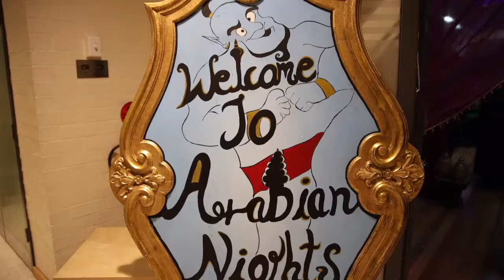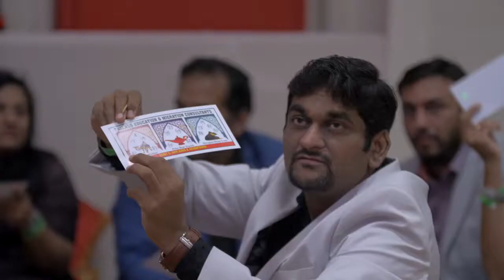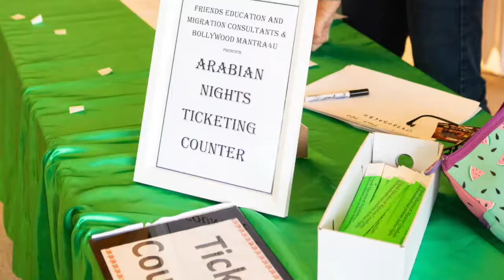| "Arabian Night" | Tambola Night 4 | BM4U Events and Weddings | Melbourne | Sydney |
This themed event is one of kind, we brought together a range of Arabic experiences for our guests.

It was a family event with lots to offer, for more info about our event management services please or send us your inquiry at